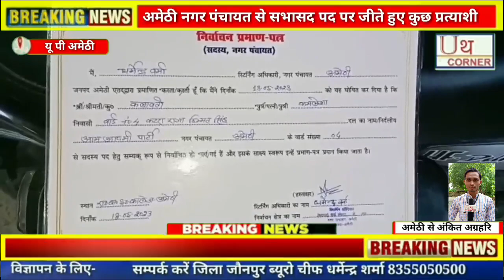अमेठी नगर पंचायत से सभासद पद पर जीते हुए कुछ प्रत्याशी